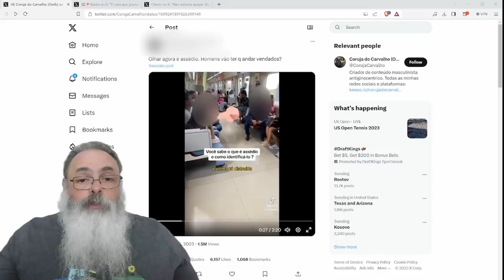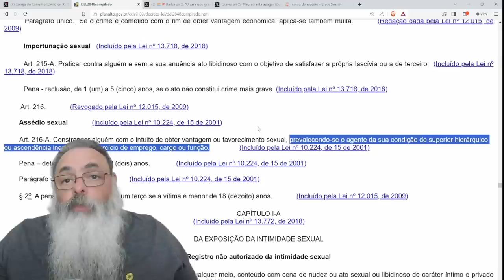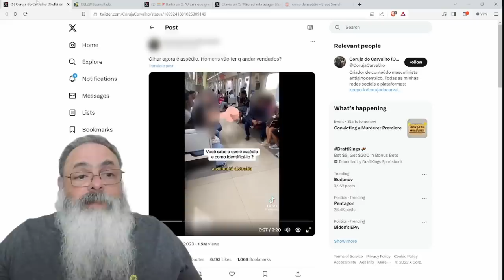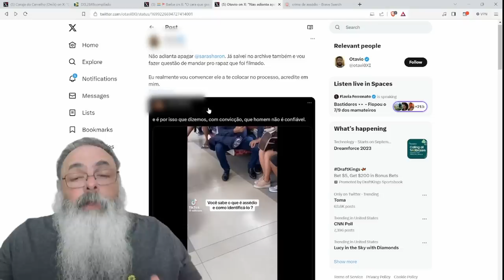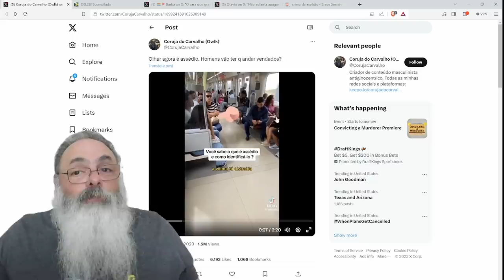CASO de SUPOSTO ASSÉDIO no METRÔ levanta QUESTIONAMENTOS sobre a PRIVACIDADE e CALÚNIA na INTERNET